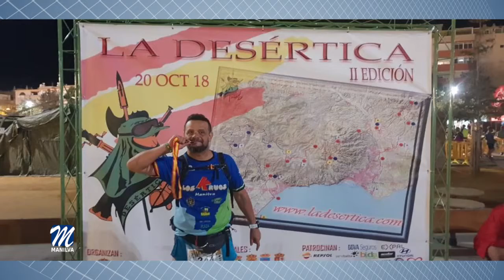RESULTADOS DEPORTIVOS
Las fuertes lluvias registradas durante el fin de semana han afectado también a los compromisos deportivos para nuestros clubes.

En baloncesto, únicamente se disputó el duelo entre los conjuntos cadetes del Manilva Basket Base y Málaga Basket, que finalizó con victoria para los manilveños por 55 a 11. El partido del conjunto junior ante Torremolinos fue suspendido por el mal tiempo.

En fútbol,  aparte de los encuentros disputados el miércoles y que acabaron con sendas victorias para el Málaga ante los equipos alevín y benjamín de la Unión Manilva, sólo se jugaron dos partidos más.
Concretamente, se disputaron los encuentros del viernes y que nos dejaban las victorias de los conjuntos prebenjamín, por cero a cuatro, y alevín B, por uno a once, en casa del Marbella Paraíso.

El temporal también impidió que se disputase la jornada de fútbol sala, por lo que el choque entre Manilva y CD Tapia ha sido aplazado.

Por otra parte, Fernando Mateo, del Club Senderista de Manilva, logró completar los 71 kilómetros de la II Desértica, que se llevó a cabo este sábado en Almería. Fernando finalizó además en el undécimo lugar de su categoría.

Ya en el Trail del Genal Los Kruos también hicieron un gran papel. Isabel Urieta, tardó casi once horas en recorrer los 57 kilómetros del recorrido programado. Poco después cruzaba la meta José Manuel Mena. Peor suerte corrió Jesús Ramos, que tuvo que abandonar tras un incidente.
También en el Trail del Genal, destacamos la cuarta posición en su categoría por parte de Mariano Sánchez, del Club Ciclista de Manilva. Sus compañeras María Jesús Carrasco y Toñi Cabeza también lograron finalizar esta dura prueba celebrada el pasado sábado.